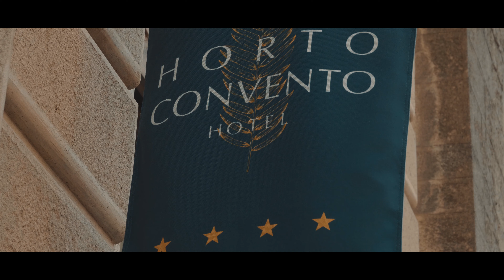Hotel Horto Convento Firenze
Immersed in Florence’s Oltrarno district right next to Piazza del Carmine, the HORTO CONVENTO is where the magic begins.

The brand new Hotel Horto Convento is a magnet for both business and leisure travellers, thanks to its warm inviting vibe.

Think: an elegant ambiance without unnecessary frills, soft colors and than... unexpected explosions of colours.

A mix of contemporary and tradition with a private city garden, Horto Convento virtually speaks for itself.

As an added touch, each room features fornitures designed by Studio Casa Rex Florence, and all beds are fitted with new materasses, ensuring a luxuriously dreamy slumber.

A truly vibrant and inviting accommodation, Horto Convento combines an expansive feel with the intimacy of home.

Come and share a breath of Florence with us: we promise you the very best.